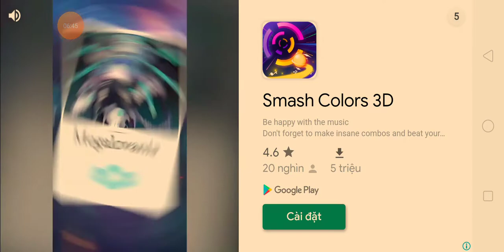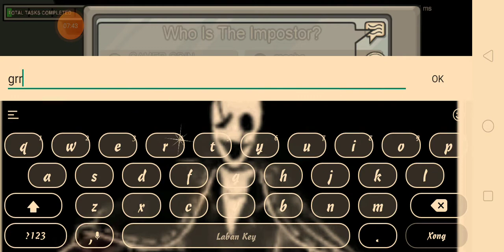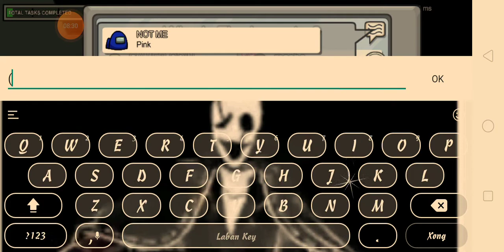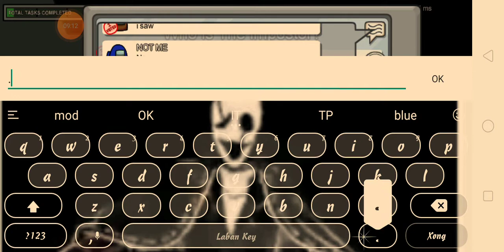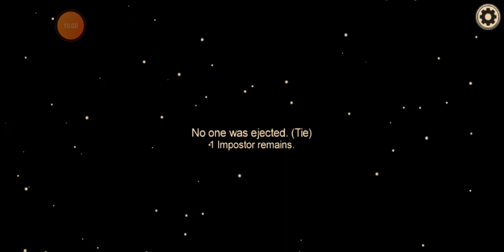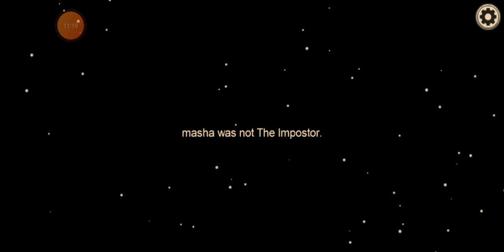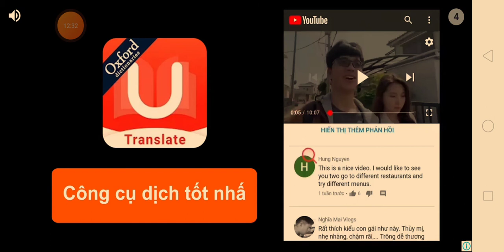khám phá trên among us